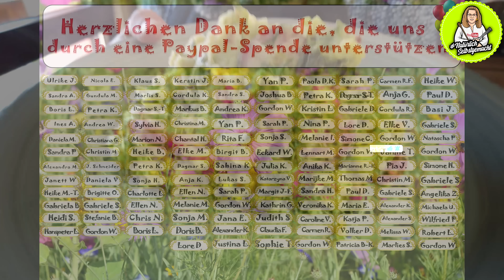Mairübchen Gemüse und Stielmuß Eintopf aus den Stielen, alles wird verwertet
Zutaten:

Mairüben Gemüse:
4-6 Mairüben
1Liter Gemüsebrühe
20g Butter
1 EL Mehl
2-3 EL gehackter  Schnittlauch
Salz und Pfeffer
ggf etwas Sahne zum verfeinern
1/2 gehackte Zwiebel

Stielmuß:
500g Stielmuß - Stiele und Blätter der Mairübchen
500g Kartoffeln
1 TL Brühpulver
50g Dörrfleisch gewürfelt
1 gehackte Zwiebel
2 Mettwürste
Salz und Pfeffer
Senf nach Geschmack

Teller-Set für 6 Personen im modernen Vintage Look*

wenn ihr darüber etwas kauft, zahlt ihr keinen Cent mehr, unterstützt aber unseren Kanal durch eine kleine Provision die wir
dafür bekommen. Herzlichen Dank❤

Die Verwendung und Haltbarkeit von selbst hergestellten Lebensmitteln erfolgt auf eigene Verantwortung des Verbrauchers. Es wird keine Haftung für Schäden übernommen, die durch unsachgemäße Zubereitung, Lagerung oder Verwendung entstehen können.
Durch die Nutzung der Rezepte und Informationen auf diesem Kanal erklären Sie sich mit diesen Haftungsausschlüssen einverstanden und übernehmen die volle Verantwortung für die Zubereitung, Lagerung und den Verzehr der hergestellten Lebensmittel.